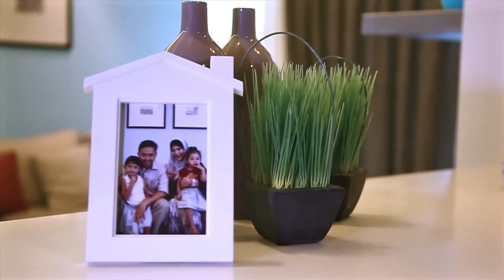PKNS Property TVC 30seconds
PKNS Property TV Commercial 30 Seconds Promo